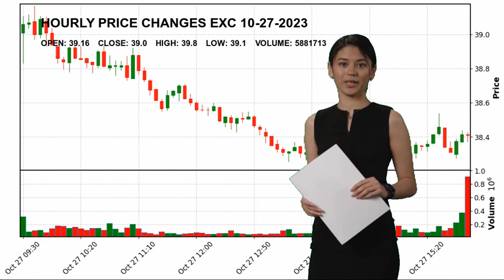Exelon Corporation EXC Stock Price Analysis Today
Exelon Corporation EXC Today.
October 27 Exelon Corporation Hourly Price Changes of Exelon Corporation, which closed yesterday at $39.0 and started the day at $39.16.
Exelon Corporation reached maximum $39.8 today. And the lowest stock price was $39.1 .
Utilities - Regulated Electric Utilities Mr. Calvin  Butler Jr. EXC Exelon Corporation Exelon Corporation NASDAG Stock Price EXC Price Exelon Corporation Price EXC Stock Price Exelon Corporation Stock Price nasdaq 100 analyses today analysing nasdaq stock market stock forecast technical analysis stock analysis stock today stock tomorrow stock live